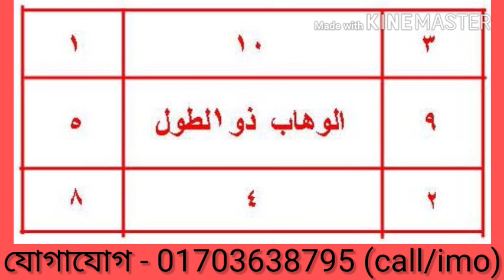মালিক বা কফিল কে নিজের বশ করে রাখার নকসা || অফিসের বস কে নিজের বশ করার পরিক্ষিত তাবিজ || বশিকরন